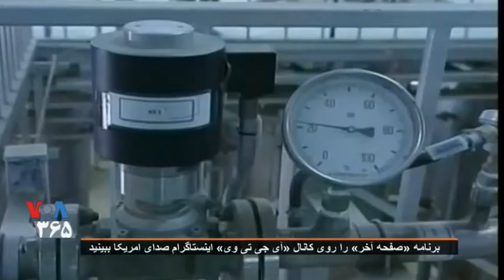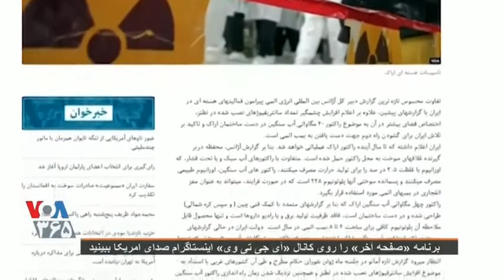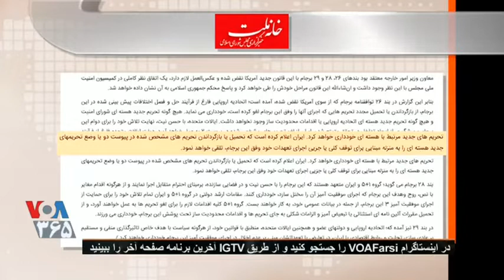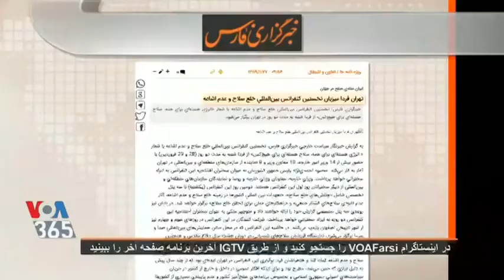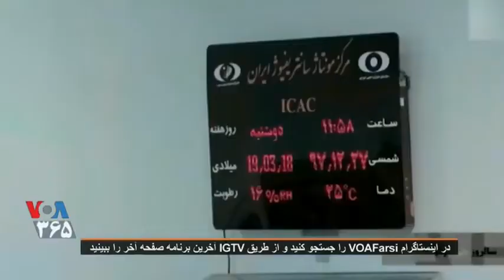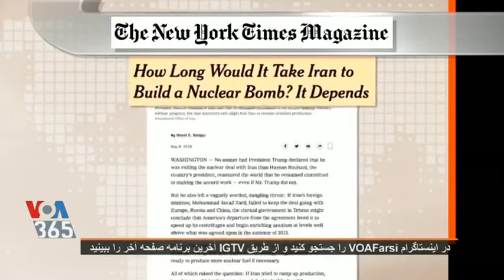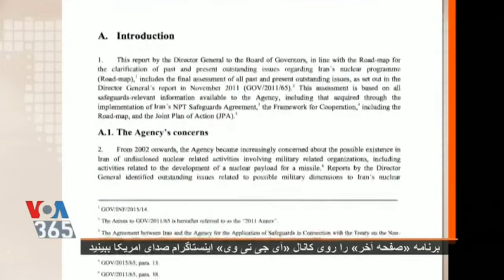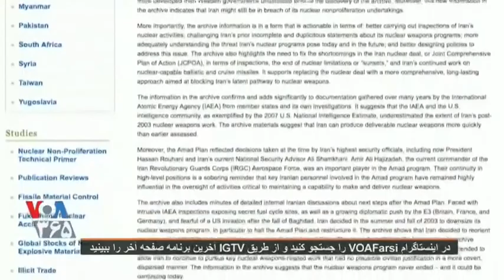VOA Iran, صفحه آخر « برنامه هاى اتمى ملايان در ايران » ـ ۱۰ خرداد ؛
IRAN, VOICE OF AMERICA, VOA, 31 MAY, 2019, MEHDI FALAHATI, LAST PAGE, WAR,